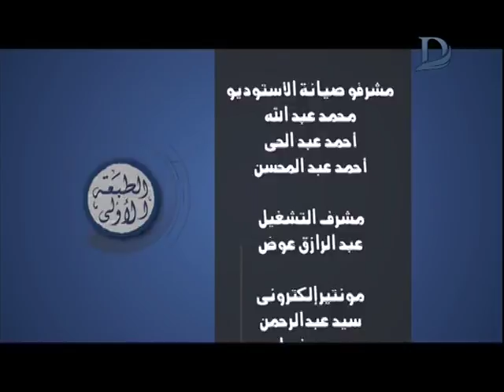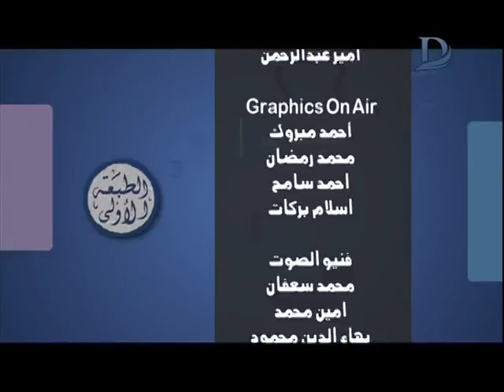برنامج الطبعة الاولى - مع احمد المسلماني حلقة يوم 1-8-2018 .. حلقة مجمعة